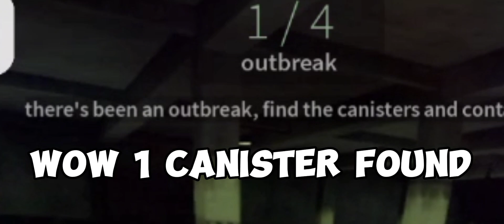I Bought The Outbreak Event In Nicos Nextbots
0:00 Beginning Of The Outbreak
1:47 End Of The Outbreak